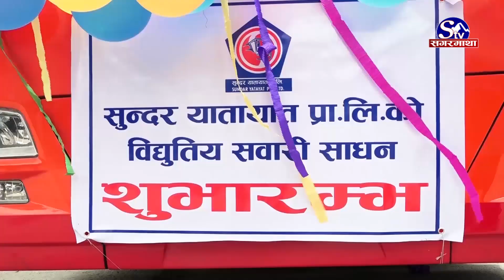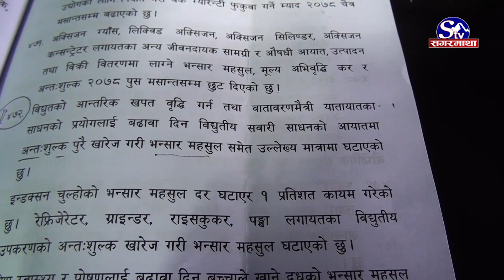विधुतिय गाडीमा सरकारले कमिसन खोज्दै, १८ वटा गाडी भारतलाई बेच्दै | Sagarmatha Report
भन्सार महसुललगायतका कर तिर्न नसकेको भन्दै चीनबाट ल्याइएका १८ वटा सार्वजनिक विद्युतीय बस भारतमा बेच्ने तयारी थालिएको छ । सुन्दर यातायात प्रालिले नेपाल भित्र्याउन लागेका बस भन्सार तिर्न नसकिएको भन्दै भारतमा बेच्न लागिएको हो । शुक्रबारसम्म सरकारले पहल कदमी नचाले प्रालिले १८ वटा बस भारतलाई बेच्ने निर्णय गरेको छ ।